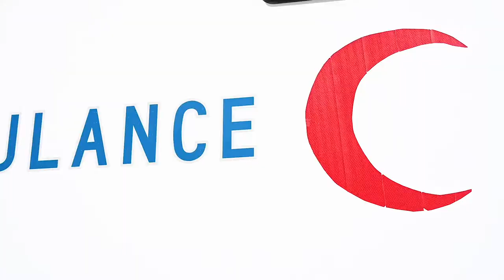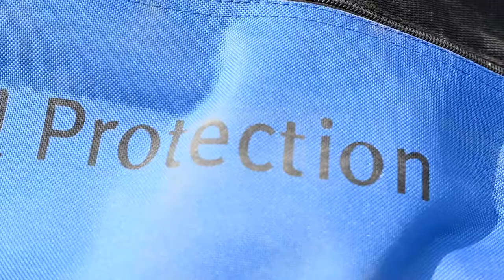386th AEW: Medical Group and Fire Emergency & Response Services completed a hazmat exercise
The 386th Air Expeditionary Wing Bioenvironmental, Security Forces Squadron, Medical Group and Fire Emergency & Response Services completed a hazmat exercise at Ali Al Salem Air Base, Kuwait, Mar. 17, 2021. The training included performing response actions to biohazard incidents that may occur on base such as moving the contaminated person to safety, setting up a decontamination site and disposing/cleaning the dangerous substance/area.

Film Credits: Video by Airman 1st Class Kaitlyn Ergish
386th Air Expeditionary Wing Public Affairs